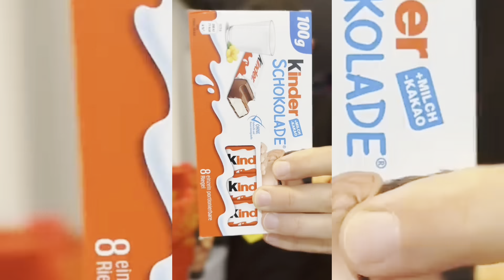Sugiboon funny video 😂🤣😂 Best shorts Conpilations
Welcome to the funny Sugiboon Channel🥰